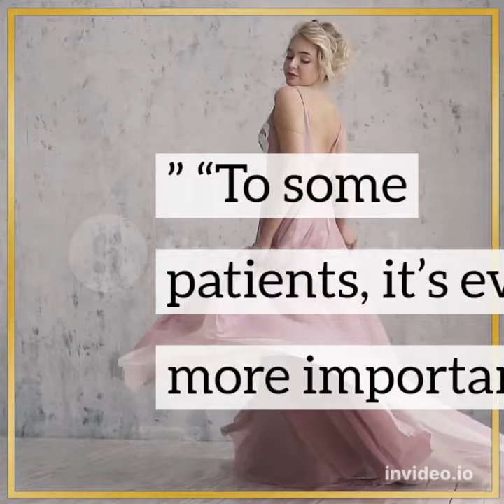Look Like a Beauty Without the Sleep – How to Fake a Good Night’s RestTreating Sun Spots Just as Imp